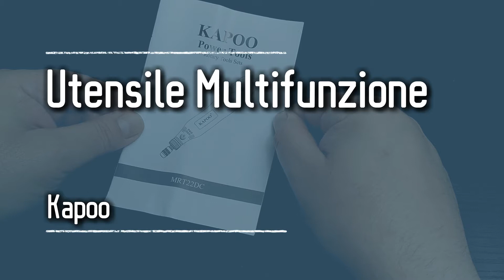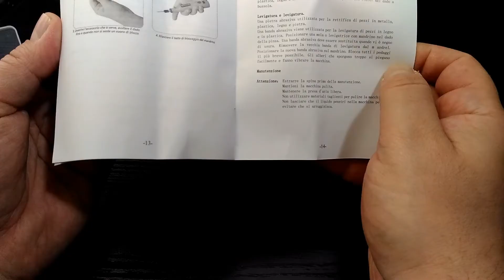Recensioni veloci!!! #351 (Utensile Multifunzione - Kapoo)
Controllo della velocità variabile: un pulsante per modificare la velocità di rotazione tra 6000, 9000 e 15000 giri al minuto, adattandosi alle diverse situazioni di lavoro.
Micro USB: con batteria al litio da 3,7 V per una maggiore durata, l'interfaccia micro USB (compatibile con iPhone o caricabatterie per dispositivi Android) e il cavo di ricarica USB in dotazione rendono la ricarica facile e conveniente.
Multiuso: utensile rotante ad alte prestazioni miscelato con 26 accessori degli utensili rotanti più comunemente usati, silenzioso, attrezzatura per trinciatrici per animali domestici e lavori dettagliati come macinazione, macinazione, lucidatura, intaglio, taglio.
Portabilità: perfetta per lavori leggeri e dotata di protezione da sovraccarico per rendere il lavoro sicuro e affidabile. L'impugnatura morbida e sfregata garantisce una presa comoda e può essere utilizzata sempre e ovunque. Si prega di notare che questo strumento di tornitura non è adatto per lavori pesanti.
Cosa ottieni: strumento di rotazione della batteria Li-on 3.7V Kapoo; 26 pezzi di accessori in un unico astuccio; Cavo di ricarica USB; Manuale.